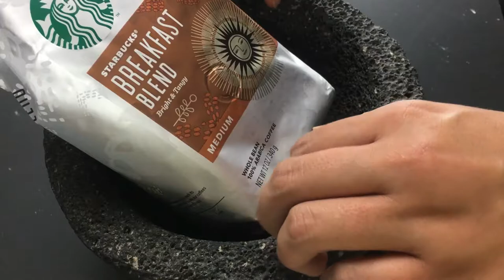Coffeebean Sounds Compilation | ASMR | Grinding, tapping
Did you like my coffee beans videos on Instagram? Then I hope you enjoy this tingly 20 min coffee beans sound compilation video.

Wear your headphones/earbuds for the ultimate ASMR experience.

Amazon Wish List:

PayPal (Donations are never required but greatly appreciated and go towards funding my equipment and props for the ASMR videos I provide to you. Thank You!):